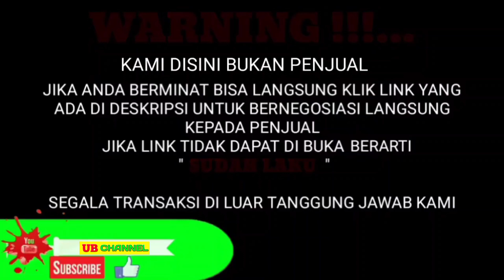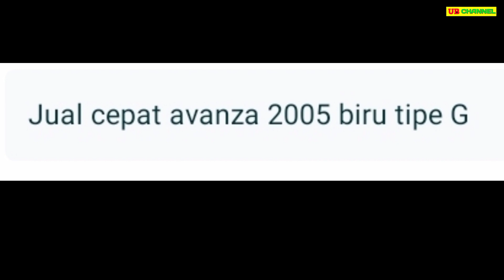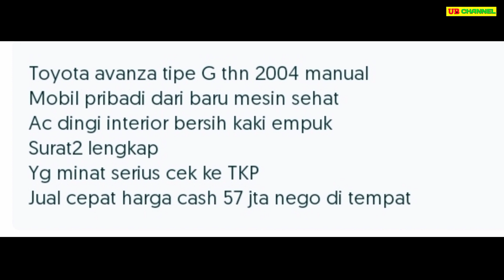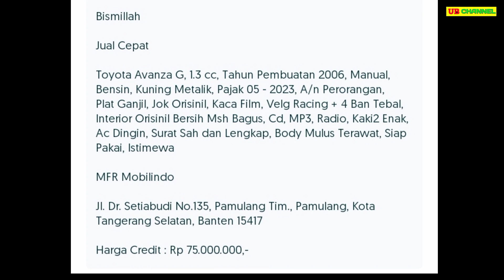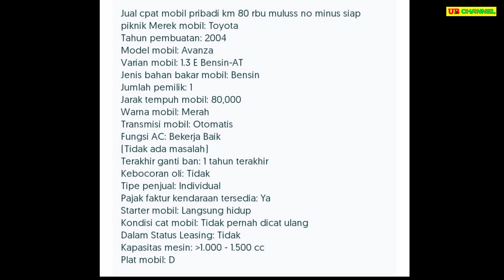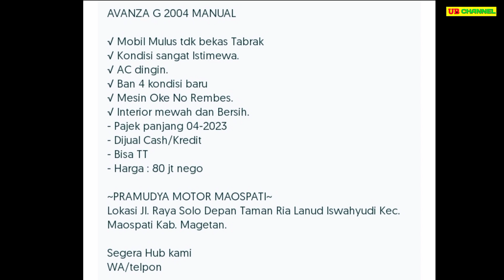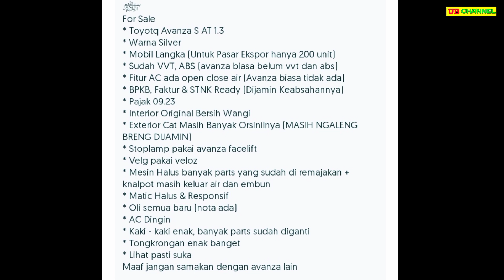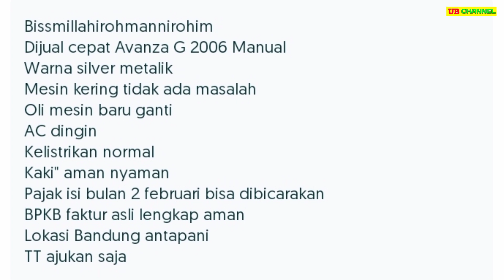HARGA MOBIL BEKAS TOYOTA AVANZA PALING MURAH 25 JUTA MASIH BISA NEGO COCOK UNTUK KELUARGA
7 TOYOTA AVANZA BEKAS MURAH HARGA MULAI 25 JUTA

AWAS PENIPUAN !!!...

1. TOYOTA AVANZA 1.3 E TH.2004
25

57

75

78

78

79

84

Terima Kasih..